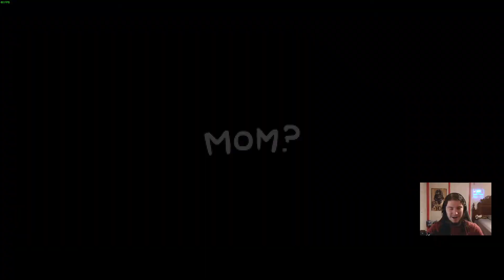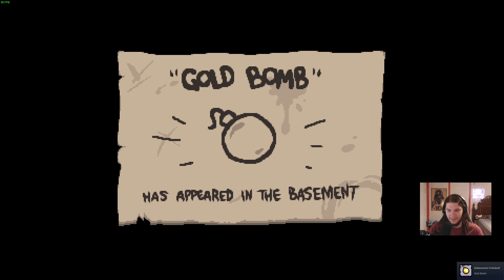Blue Bomber Challenge - The Binding of Isaac Repentance #82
This challenge went a lot smoother than I thought it would. easy peasy.